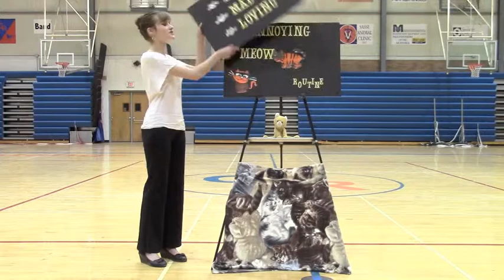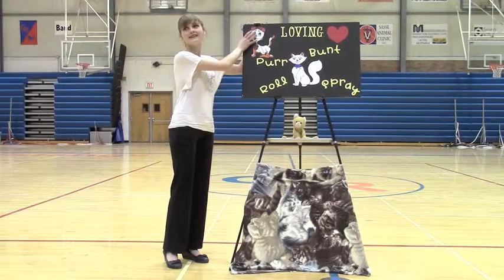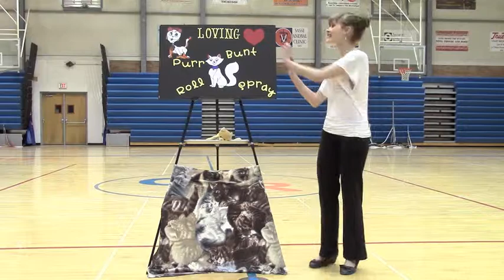Rachel Johnson - Informative - G-R Night of Forensics 2014